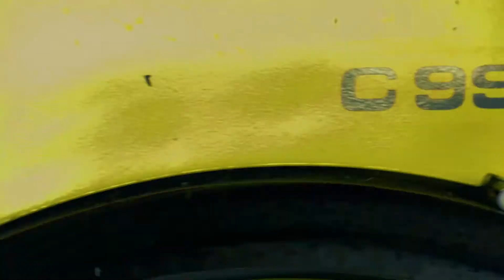Hog Technologies Surface Preparation and Industrial Cleaning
Hog Technologies provides Surface Preparation and Industrial Cleaning services that are fast, safe and cost effective for you.